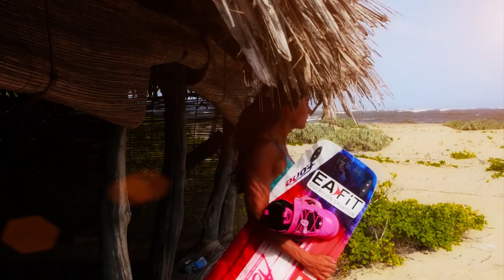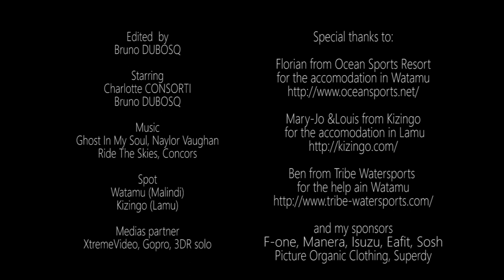Kenya, WATAMU & LAMU Kitesurf Paradise, episode 14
Lets discover two wonderful spots in Kenya: Watamu, with its incredible clear blue water and Lamu Island, a wild spot full of sandbanks.
Partons à la découverte de deux spots magnifiques au Kenya: Watamu avec ses lagons turquoises et l'île de Lamu avec ses bancs de sable à perte de vue.

Riders F.one/ Manera
Charlotte CONSORTI
Bruno DUBOSQ

Music UPPM
Ghost in my soul, Vaughan
Ride the skies, Concors

Filmed with
Go pro 4
Drone 3DRsolo
Accessories XSories

Quand y aller:
De décembre à mars: le Kaskazi, vent de nord/nord-est (babord) souffle entre 15 et 25 noeuds , il souffle plutôt l’après-midi.C’est la saison haute au Kenya donc les prix seront un peu plus haut.
Les températures sont généralement de 35 à 40°C le jour et 25 à 30°C la nuit, l’eau est autour des 28°.La mer est plus calme et les plages plus propres (pas d’algues) , c’est le bon moment pour voir les tortues et les dauphins
De juillet à septembre: le Kuzi , vent de sud/sud-est ,(tribord) s’installe et souffle plus fort entre 15 et 30 noeuds, il se renforce vers 11h. Sur les 15 jours nous avons navigué 14 jours sur 15 et utilisé de 9m à 14m , mais nous étions la majorité du temps en 12 et 11m car nous étions en fin de saison.Si vous voulez des vagues c’est également la bonne période. Mais le reef est souvent loin et les vagues pas très propres, le meilleur spot de vague se trouve à Malindi.
Plus vous allez dans le nord plus le vent est fort. Nous avons eu du vent beaucoup plus fort a Lamu qu’à Watamu, là-bas nous étions tous les jours entre 8m et 10m.